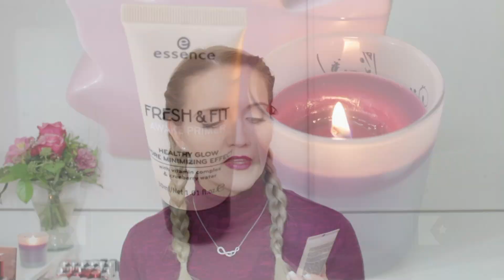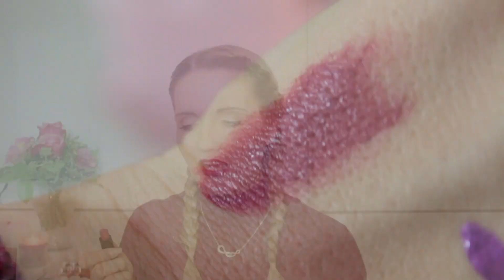Essence Neuheiten Herbst 2017 | Drogerie Neuheiten Haul | Sandylicious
Essence Neuheiten Herbst 2017! Nun ist das neue Standardsortiment von Essence in den Drogerien wie DM oder Rossmann erhältlich. Ich habe einige tolle Neuheiten mitgenommen und zeige sie euch in meinem Drogerie Neuheiten Haul!

Erwähnte Produkte:
Essence metal shock eyeshadow – 3,49 €
Essence instant volume boost mascara – 2,99 €
Êssence strobing & contouring palette  - 6,99 €
Essence brighten up! banana powder – 2,99 €
Essence fresh & fit awake primer – 3,49 €
Essence fresh & fit awake make-up  - 4,99 €
Essence metal shock lip paint  - 3,29 €
Essence ultra last instant colour lipstick  - 2,29 €
Essence kiss the … lipstick – 1,99 €
Essence butter stick glossy love – 2,49 €

♡ Social Networks ♡

Younow ▸sandylicious

♡ Meine Adresse für Post im Briefformat ♡
Sandylicious
Postfach 1101
97464 Niederwerrn

♡ Und für Päckchen und Pakete ♡
Sandra
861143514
Packstation 105
97422 Schweinfurt
Wichtig Info für die Packstation:
Mindestgröße: 15 x 11 x 1 cm
Maximalgröße: 60x 35x 35 cm

Sandy